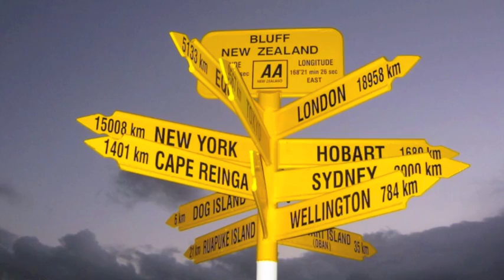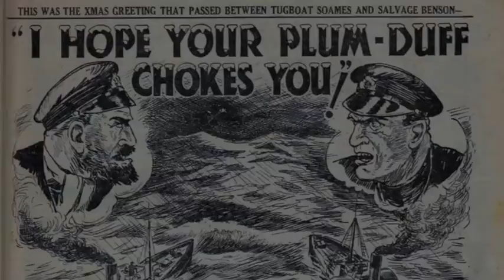MAUNGANUI DUFF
It is most likely that this poem was the product of a joint effort among soldiers on the troopship Maunganui as they travelled to Egypt to join the New Zealand Expeditionary Force in the Great War. The collections of Herbert Spencer Rutherfurd and Albert George Turner include handwritten copies of this poem. Both men embarked from Wellington on 8 January 1916 and were attached to the 9th Reinforcements Wellington Infantry Battalion, B Company. At La Basseville, Belgium on 31 July 1917 during fierce fighting, Turner 10/3762 suffered a severe gunshot wound to the chest and Rutherfurd 10/3728 was killed.